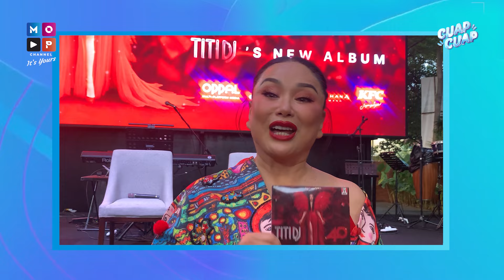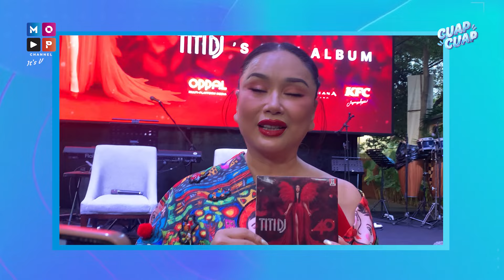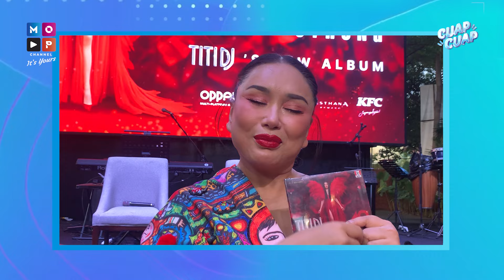SIBUK NYALEG, GILANG DIRGA TURUN BERAT BADAN - CUAP CUAP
MOP Channel sebagai pionir One Stop Entertainment dan Advertising Solution di Indonesia dengan menyuguhkan beragam konten informatif, edukatif dan menghibur di dunia digital sejak April 2019.

Download sekarang juga aplikasi MOP LOVERS, untuk semakin dekat dengan program dan artis kesayangan kamu di MOP Channel.